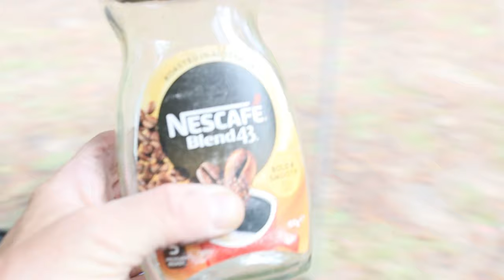Our Special Mission Newnes | LITHGOW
THIS WAS THE COLDEST MOST MISERABLE TRIP WE HAVE DONE AT THIS TIME OF YEAR, NOT SURE WHAT IS HAPPENING WITH THE WEATHER THESE DAYS BUT WHEN ITS BAD AT LITHGOW ITS REALLY BAD AT LITHGOW

BUT WE ARE ON A SPECIAL MISSION IN THE NEWNES AREA AT LITHGOW TODAY

Camera Gear:
Main Camera: Canon EOSR
Main Lense: Canon RF 15-35mm f2.8 l is usm
Secondary Lense: Canon RF 24-105mm F4-7.1 IS STM

Secondary Camera: Canon 6dmark2
Astro Lense : EF 16-35mm f2.8 V2
Main Lense: Tamron 70-200mm F2.8 USD SP VC

Stills Camera: Nikon D7500
Lense Main: AF-S Nikkor 18-200mm 1:3.5-5.6 G2 DX
Astro Lense: Tonkina 11-16 f2.8 1f DX v2
Other Lense: Nikon af-s Nikkor 35mm F1.8 G
Backup Lense: Nikon AF.S Nikkor 55-200mm 1:4-5.6 G DX

Action Cams
GoPro Her0 4 Black

Sound
Rode VideoMic Pro
Rod VideoMicro